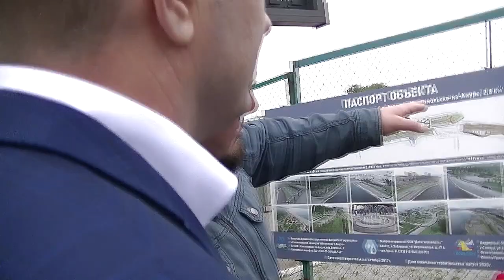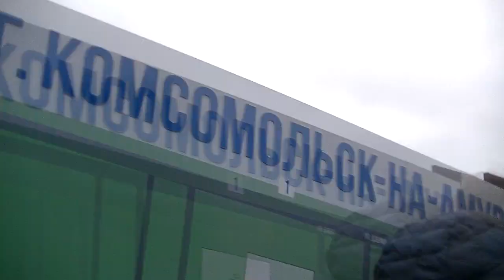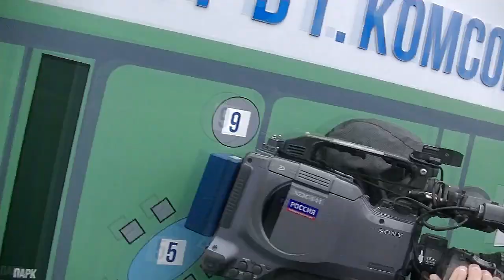Фургал: «Задача одна – сделать так, чтобы жители сказали «Спасибо!».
14 июня 2019 г. губернатор Хабаровского края Сергей Фургал проинспектировал ход реконструкции Набережной в Комсомольске-на-Амуре. Это один из самых важных и значимых объектов Долгосрочного плана комплексного социально-экономического развития города. Во-всяком случае, так считала администрация, внося Набережную в перечень крайне необходимых для полноценной и комфортной жизни города объектов, нуждающихся в срочной реконструкции. Впрочем, как бы там ни было, но и Набережную, разумеется, не обошла стороной та же участь, которая коснулась практически всех объектов Долгосрочного плана – проект реконструкции оказался сырым и имел ряд ошибок. Теперь, из-за этих ошибок идёт затягивание работ, нехватка денег, задержка зарплат, отсутствие людей на стройке, споры-пересуды почему опять всё так вышло и когда это закончится т.д. Теперь всё это «наследие» Шпорта и Ко приходится разгребать Фургалу. Кроме того, абсолютно справедливо было указано и на будущее несоответствие отремонтированной Набережной с теми территориями, которые в реконструкцию не попадают и в некоторых местах представляют собой откровенную помойку. Речь идёт, разумеется, о районе водозабора и яхт-клуба – бывшей паромной переправы. Также было обращено внимание и на спорность проекта обустройства бывшего зелёного пятачка между трамвайным кольцом и фонтаном. Про пешеходный фонтан напротив автовокзала уж промолчим – по нему ожидается суд.

Как видит Губернатор решение проблем с Набережной, можно увидеть в нашем ролике.

Городское общественное движение «Сила народа», г. Комсомольск-на-Амуре